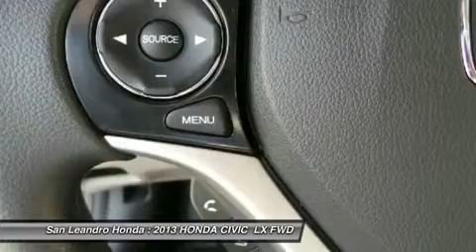2013 HONDA CIVIC Bay Area Oakland Hayward San F 35125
2013 HONDA CIVIC  Bay Area Oakland  Hayward  San F
Stock# 35125
/index.htm

Honda Dealership of San Leandro the Bay Area Honda Civic Dealer serving Oakland,Hayward,Alameda,San Francisco,Union City,and Castro Valley Ca. Honda Civic for Sale or Lease during the Honda Civic Dealer Sales Event offering special rates and discounts while supplies last. If you are looking for a cheap affordable price or a Civic Lease Special contact the Honda Civic Dealer at Honda of San Leandro in the Bay Area of California. New 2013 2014 Honda Civics for Sale right now.